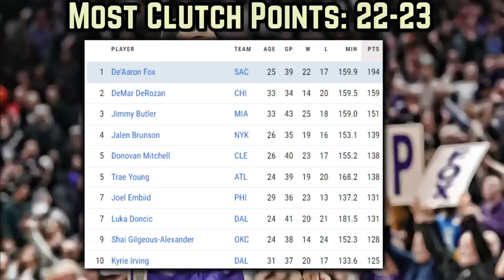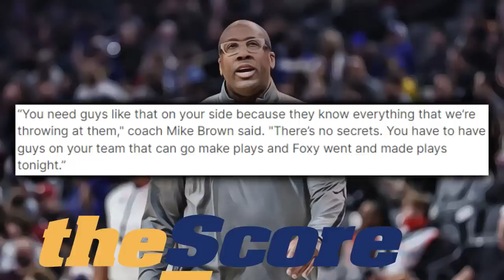The Kings Are Controlling The Narrative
What was the scariest part about the game 1 victory for Sacramento? What does the performance from Domas say about the series dynamic?